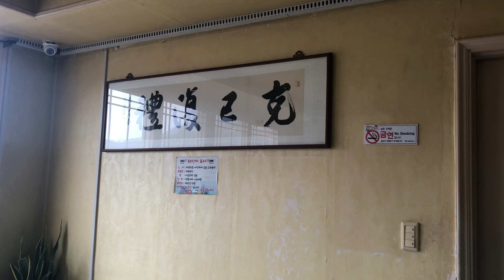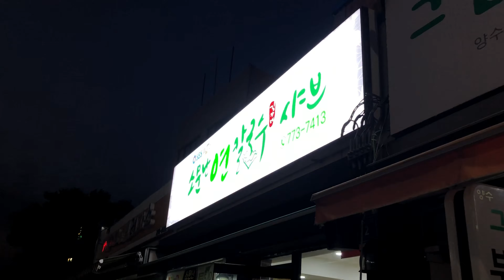[므니meni] 두물머리, 빈블럭, 보광정 등 양평여행_vlog#05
16년지기친구들이랑 양평여행다녀왔어요~
오늘도 편안한마음으로 감상해주세요🥰